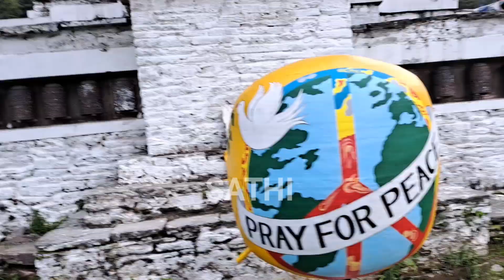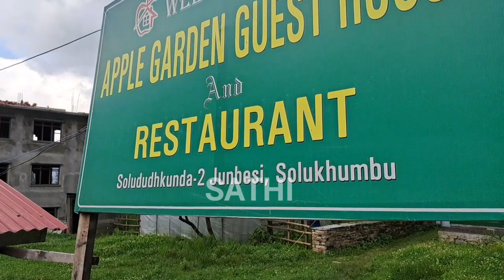HCM DMM Tour Solu Junbesi